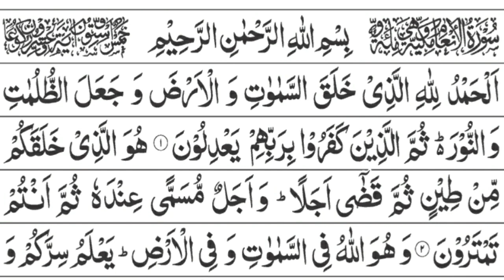Surah Anaam First 3 Ayats Tilawat || 40 Hazar Farishton ki ibadat Ka Sawab || Powerful Verses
Dosto

Aaj ki Is Video Me Surah Anaam First 3 Ayats Ki Khubsurat Tilawat Ko Bataya Gaya Hai. 40 Hazar Farishton ki ibadat Ka Sawab Ko Bataya Gaya Hai. Powerful Verses.